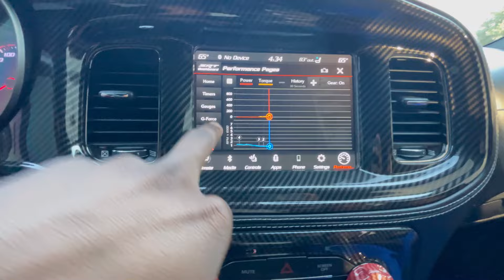MY HELLCAT REDEYE , AND A WIDEBODY SCATPACK CUTTING UP POV DRIVE !!!